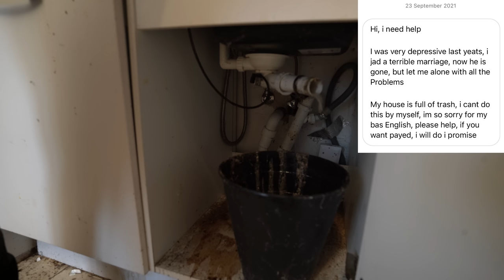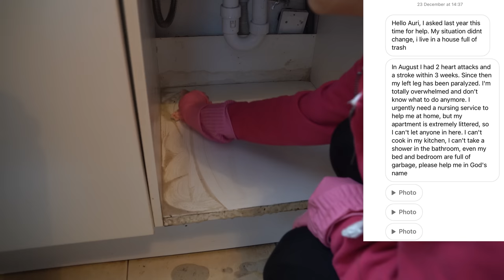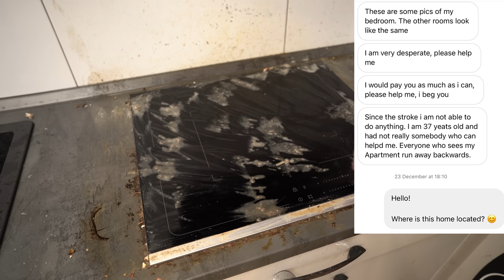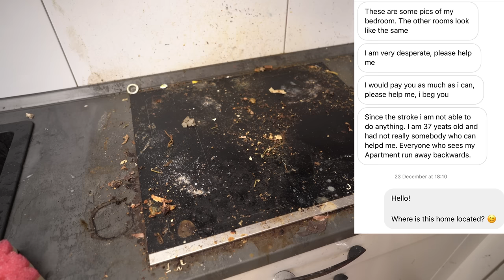SHOVELING SLUDGE FROM A SINK| Helping a disabled woman🙌🏻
This time we are in GERMANY!! How awesome is that!? This apartment was lovely and dirty, there was so much trash and grime. I was in HEAVEN. The kitchen sink was my absolute favourite and maybe the oven too!

💗Scrub Daddy

💗Scrub Mommy

💗Steel Daddy

💗Power Paste

💗Floor Squeegee

💗Microfiber cloths

💗 Steel daddy

Summary:

00:00 intro
01:37 coming up
01:56 collecting trashes
04:56 Washing the sink
06:27 Washing the under the sink cabinet
08:01 Washing the stove
09:34 Washing the stove hood
10:19 Washing the walls
11:46 Washing the counters
12:44 Washing the microwave
15:00 Washing the oven
19:04 Washing the fridge
22:25 Organizing drawers
24:16 Washing cabinet doors
24:50 more Organizing
26:41 Removing spiderweb
27:47 Washing the floors
30:09 before and after pictures